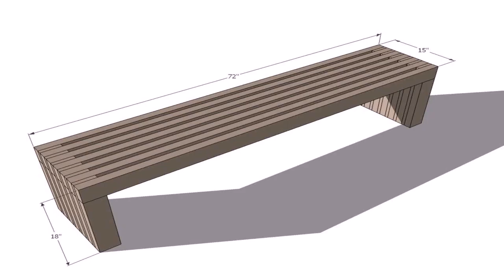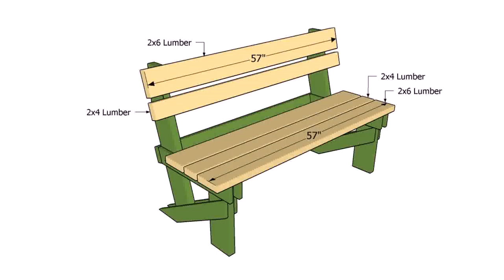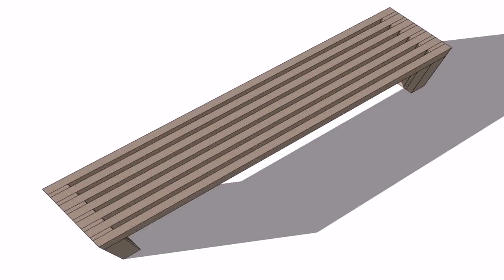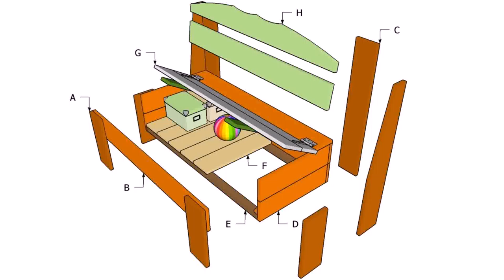Wood Patio Bench Plans